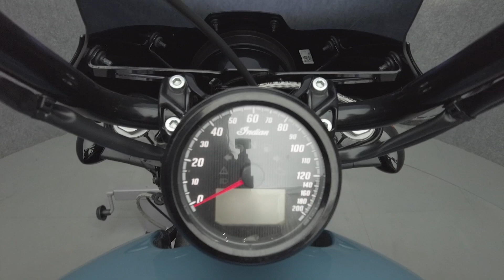2023 INDIAN SCOUT ROGUE W/ABS - National Powersports Distributors